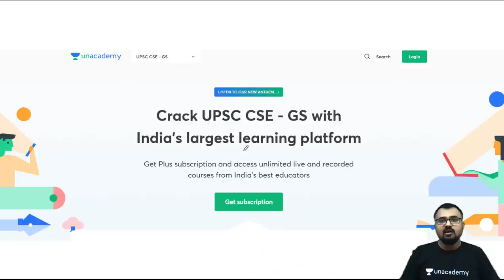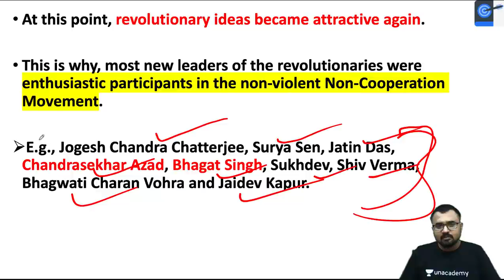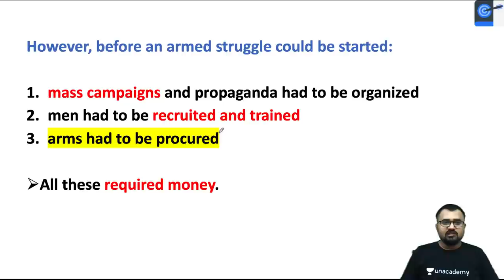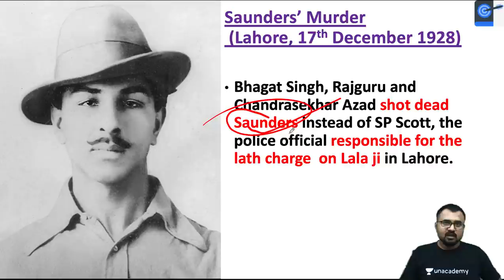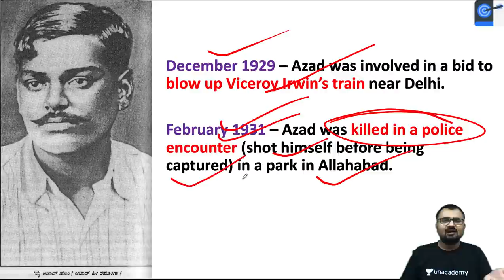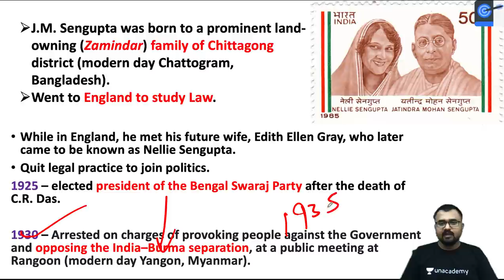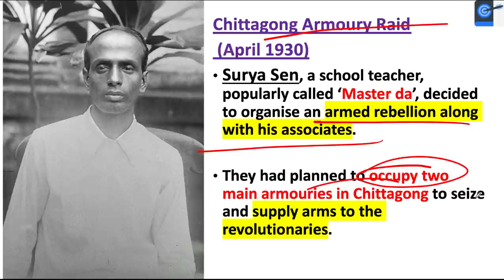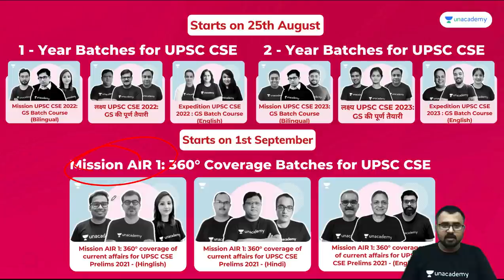L43: Revolutionary Nationalism Part 2 | Bhagat Singh & HRA | Modern History | Dr Mahipal Rathore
In this lesson, Dr. Mahipal Rathore teaches about Revolutionary Nationalism Part 2 | Bhagat Singh & HRA (Hindustan Socialist Republican Association). A Very important lecture for  Modern History subject for the UPSC CSE Exam.

Unacademy Learner App Benefits:
1. Learn from your favourite Educator
2. Dedicated DOUBT sessions
3. One Subscription, Unlimited Access
4. Real-time interaction with Educators
5. You can ask doubts in live class
6. Limited students
7. Download the videos & watch offline

Get the UPSC-CSE GS Iconic Advantage:
1. Personal Coach
2. Study Planner & Bi-weekly Reviews
3. Dedicated Doubt Clearing Space
4. Personalized Test Analysis
5. Study Booster Sessions
6. Preparatory Study Material
7. All the Unacademy Subscription Benefits